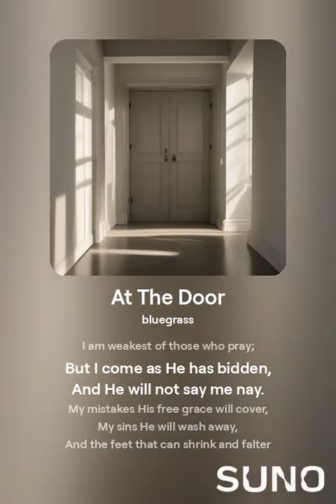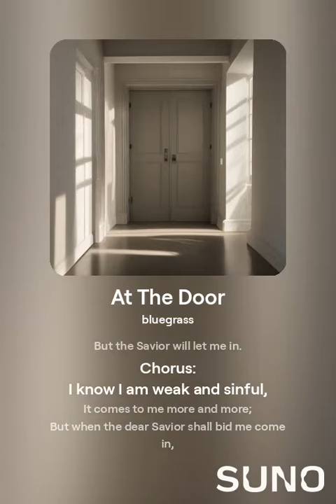Old Time Gospel Hymns At The Door Bluegrass Cover B